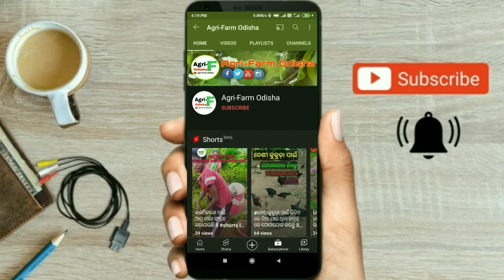ବ୍ରୋଇଲର କୁକୁଡା ଫାର୍ମ କିପରି ଷ୍ଟାର୍ଟ କରିବେ।। Some Basics Knowledge About Starting Poultry Farming ।।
ବ୍ରୋଇଲର କୁକୁଡା ଫାର୍ମ କିପରି ଷ୍ଟାର୍ଟ କରିବେ?

Samastanku Namaskar

In this video we are discussed about basic tips for starting a broiler farm. We recommend the farmers to start from small farm with a small investment. After you got experience on farming then you will start with big investment. I think this vedio will help you some ways. Thanks

mobile we use:

mic we use:

ଯଦି ଏହି ଚେନାଲ ରୁ କିଛି ନୂଆ ଜିନିଷ ଶିଖି ପାରୁଥିବେ  ତେବେ👇

📢Channel Ku follow କରି ଦିଅନ୍ତୁ।

ତଳେ ଦିଆ ଯାଇ ଥିବା ଲିଙ୍କ୍ କୁ click କରି ଦିଅନ୍ତୁ ଏବଂ INSTAGRAM ରେ like and follow କରନ୍ତୁ।

ତଳେ ଦିଆ ଯାଇ ଥିବା ଲିଙ୍କ୍ କୁ click କରି ଦିଅନ୍ତୁ ଏବଂ YOUTUBE ରେ like and follow କରନ୍ତୁ।

ତଳେ ଦିଆ ଯାଇ ଥିବା ଲିଙ୍କ୍ କୁ click କରି ଦିଅନ୍ତୁ ଏବଂ FACEBOOK ରେ like and follow କରନ୍ତୁ।

Pranab Patra
From: Baripada Mayurbhanj Odisha ( India )

.ଧନ୍ୟବାଦ୍.